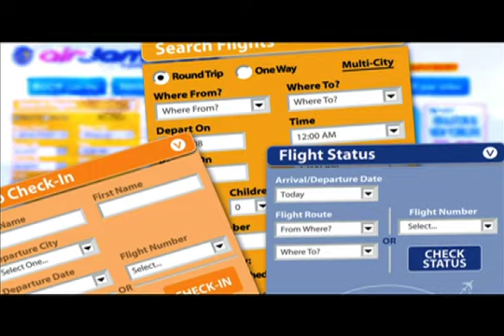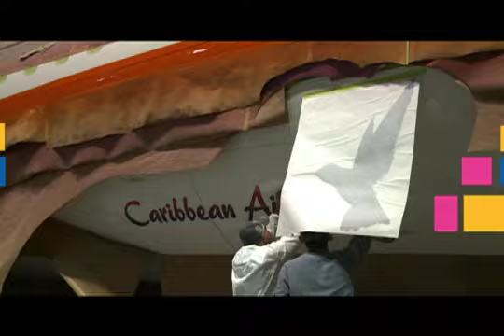AIR JAMAICA - RENEWED AND REDEFINED!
A new Air Jamaica emerges with all new fleet of 737-800s, new colors, new routes and a bright future ahead!